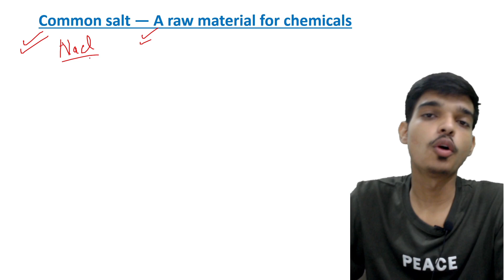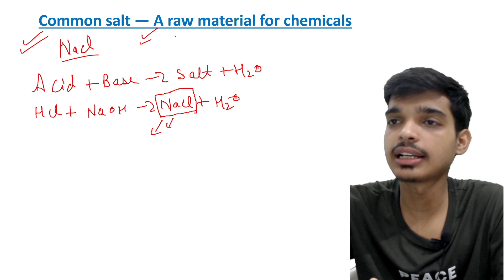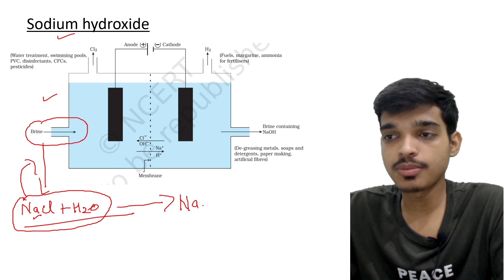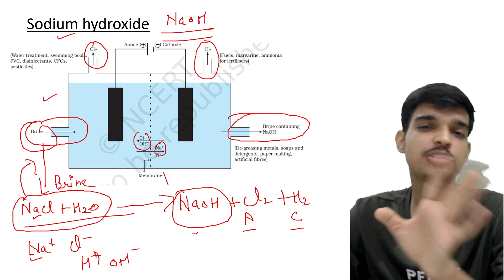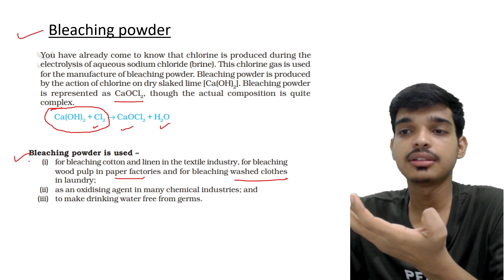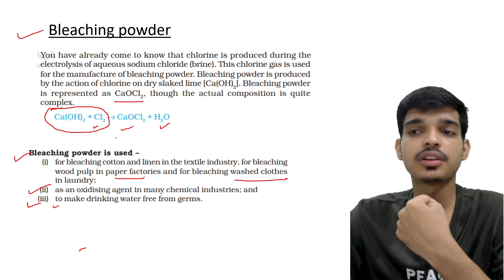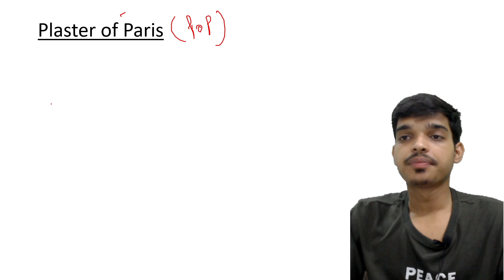Family of Salt class 10th with reactions | ch 2 acid bases and salt chemistry in details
topic covered.
1)sodium hydrooxide
2)baking soda and its uses
3)washing soda and its uses
4)bleaching powder
5)brine solution
6)pop and gypsum

acid bases and salt reaction class 10th
chemistry ch 2 one shot
acid bases and salt one shot reaction